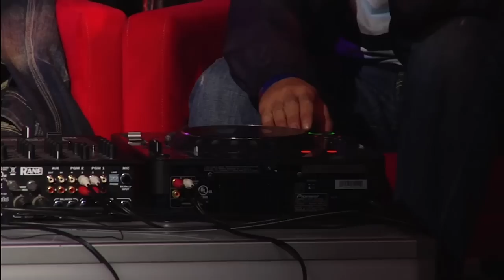Black Moon on New York, Vinyl and Mr Walt | Red Bull Music Academy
As part of the Red Bull Music Academy World Tour 2011, five hip-hop legends – each representing one of the five boroughs of New York, the birthplace of hip-hop – took the couch over five days, and each lecture was followed by a show in their own neighbourhood.

In an interview with longstanding RBMA team member, Jeff “Chairman” Mao, Crooklyn’s finest, Black Moon, discussed the group’s history, their seminal album Enta Da Stage, and more.

TOPICS:
3:41 - New York
9:47 - How the group came together
29:50 - Production on “Who Got The Props”
41:08 - Who is Mr Walt?
44:30 - Cassette version vs Vinyl version

26:21 - Black Moon - “Who Got Da Props?”
29:54 - Ronnie Laws - “Tidal Wave”
36:21 - Black Moon - “Powaful Impak”
39:18 - Black Moon - “Niguz Talk Shit”
45:05 - Black Moon - “Act Like You Want It”
47:23 - Black Moon - “Buck Em Down”
48:59 - Donald Byrd - “Wind Parade”
51:43 - Black Moon - “Black Smif-N-Wessun”
57:09 - Black Moon - “Son Get Wrec”
59:45 - Black Moon - “Make Munne”
1:02:15 - Black Moon - “Slave”
1:04:17 - Black Moon - “I Got Cha Opin”
1:06:33 - Black Moon - “Shit Iz Real”
1:10:43 - Black Moon - “Enta Da Stage”
1:12:21 - Black Moon - “How Many MCs (Must Get Dissed)”
1:15:58 - Black Moon - “U Da Man”